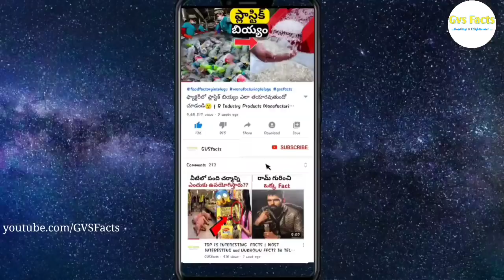ఇలాంటి దొంగలను ఎప్పుడు చూసి ఉండరు | The Smartest Thieves Caught on Camera | GVS FACTS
Please Contact If Any queries,we resolve it within 24 hours.